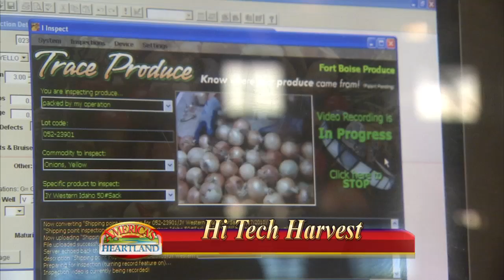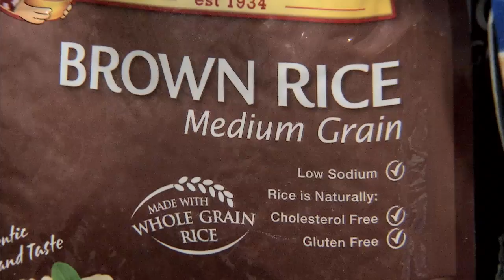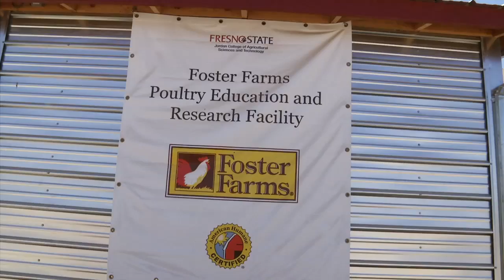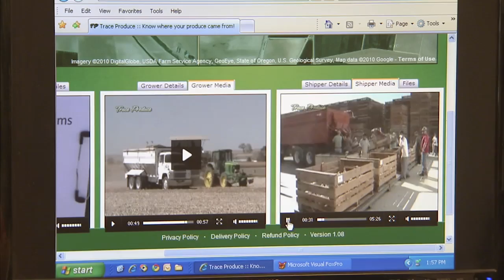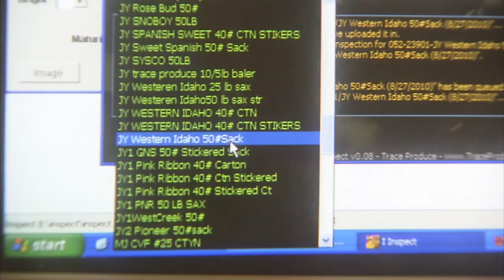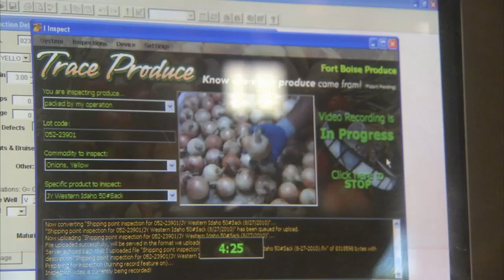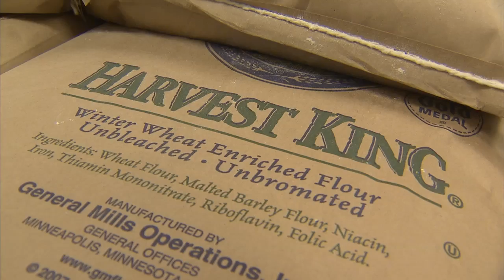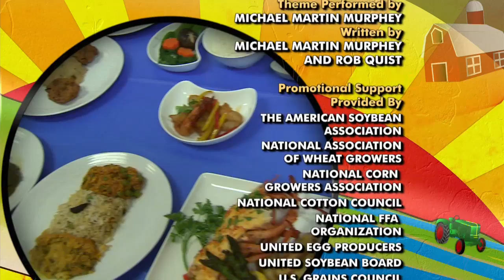Consumer Impact on Agriculture - America's Heartland: Episode 903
Reporter Jason Shoultz examines how consumer demands are changing production techniques on farms and ranches across the country. A California poultry producer makes changes to impact animal welfare. An Idaho produce company lets consumers track their produce right back to the field. Wheat farmers find support from bakers in Kansas City and a San Francisco airline kitchen meets dining demands with the help of California produce farmers.